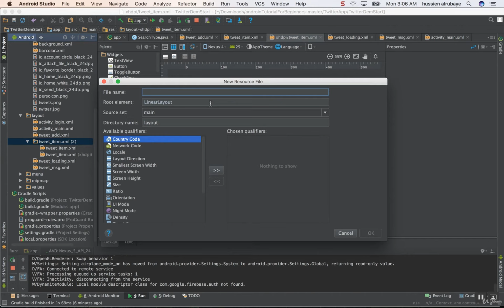What are Different device size support in Android | Part 141 | The Complete Android App Development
►[Solved] How to Make Professional Looking Game Without Coding Game Series

►[Solved] How to make Sign up User Interface Using Linear Layout in Android studio

►[Solved] How to remove background Noise from video with Imovie in

►[Solved] how to completely delete a program from your MAC in

►How to best successfull bid on questions to get accepted | Make

Create Android App without coding, android, programming, app development, app making for beginners, best android apps, best android apps 2021,